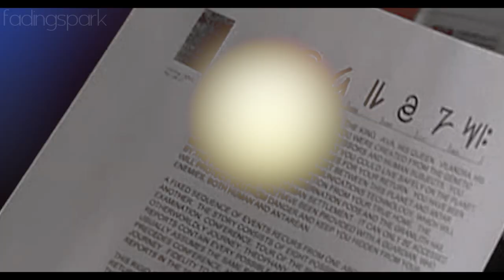i gave you all (tess/alex)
SONG; i gave you all by mumford and sons
FANDOM; roswell
STORYLINE; au s2. tess gets friendly with alex so that he'll translate the destiny book and they get really close. but when he realises that she still wants to be with max, he confronts her and freaks out. she tries to mindwarp him and it accidentally kills him.

LOLOMG I don't even know where this came from but I can feel the oncoming hate from here. *ducks for cover* Oh well, I always had a soft spot for these two and since her killing him was the biggest plothole on any show ever in the history of television, this is just my way of trying to make sense of it. Yes, I'm like ten years late but oh well, I got there eventually. ;)